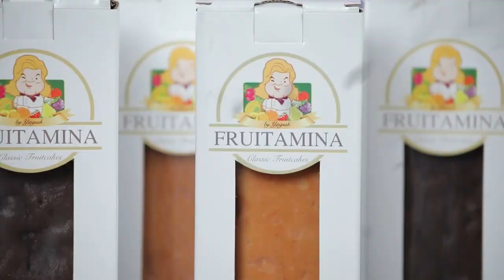"นานาVSเท็ดดี้" พุดดิ้งข้าว Rice Pudding |Food fighto l EP.177 (Full)